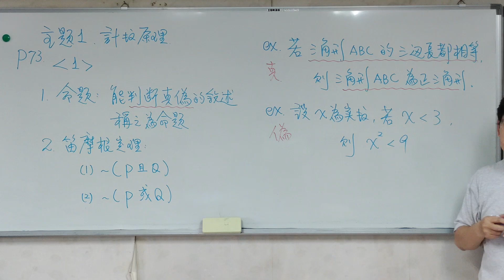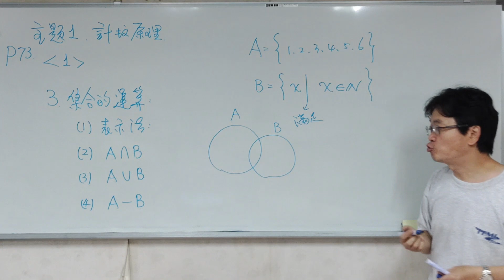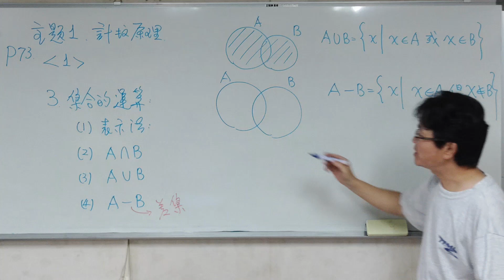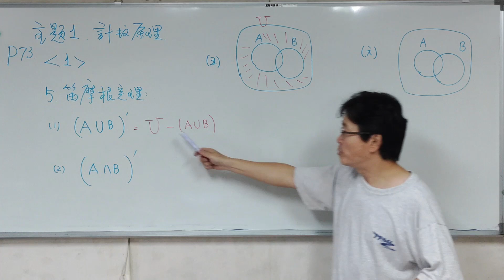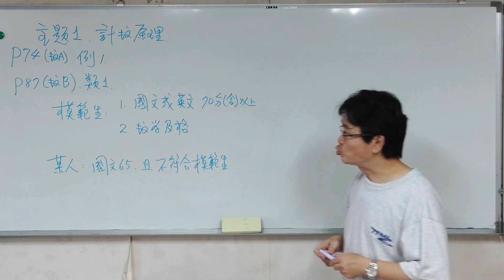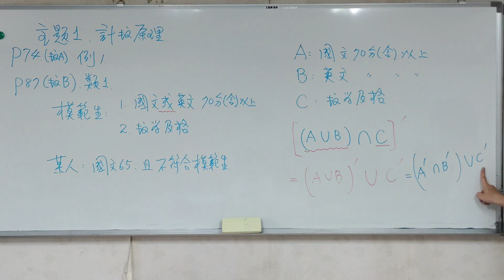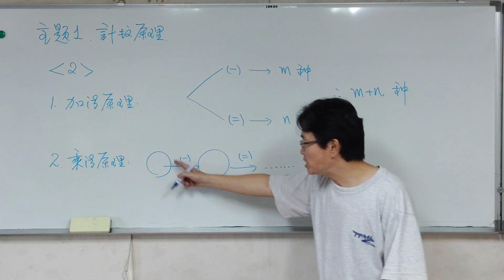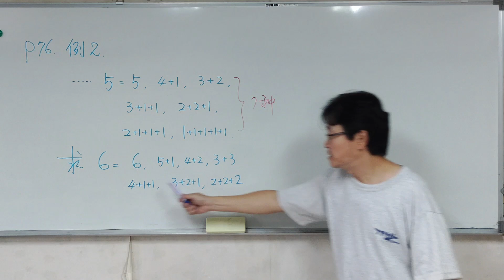【線上複習計畫】【普高數學】《新關鍵＆好好學》單元5-1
好好學 【線上複習計畫】
龍騰《新關鍵數學A 學測總複習講義》
龍騰《好好學數學B 學測總複習講義》
單元5：排列、組合  主題1：計數原理
講師：黃峻棋老師